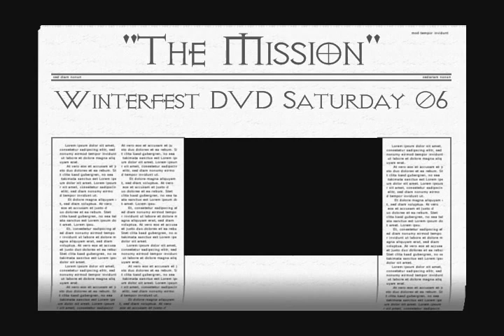Lifehouse Everything Skit Teen Battle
For a printable script of this awesome drama + Fun Youth Group Game Ideas and more skits check us out! 20+ Years of Youth Ministry Resources Everything You Need in 1 website.